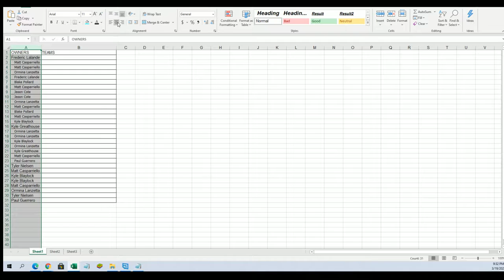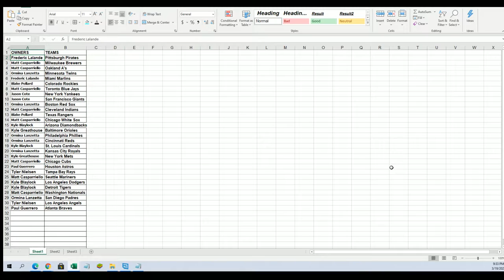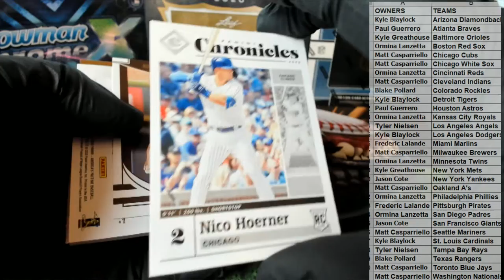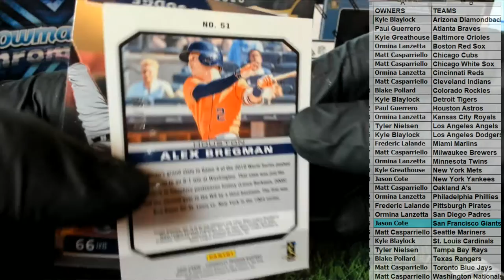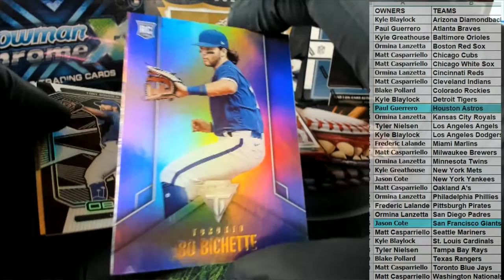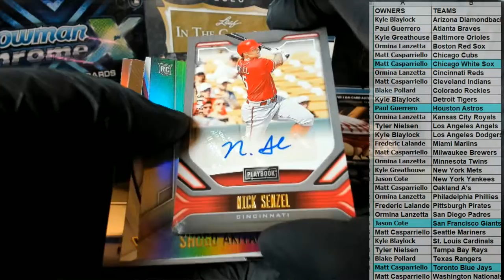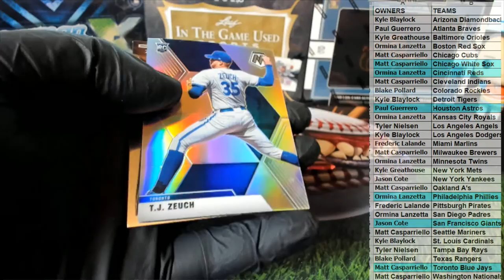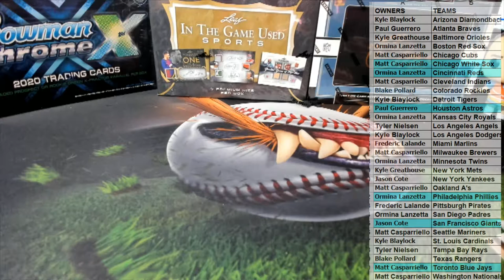2020 Panini Chronicles Baseball ID 20CHRONBASE642